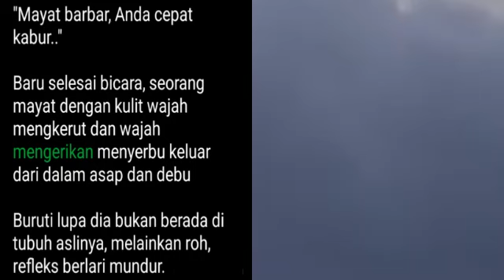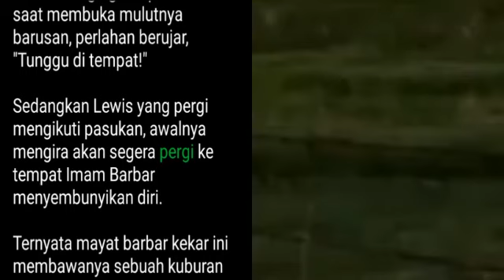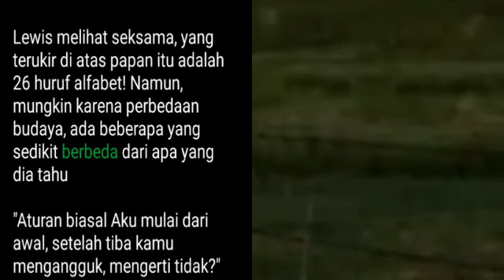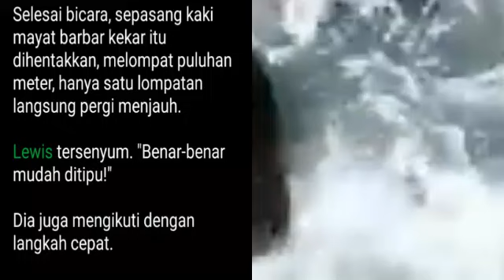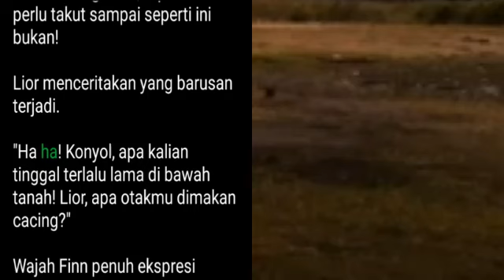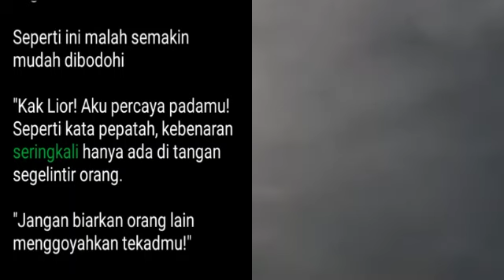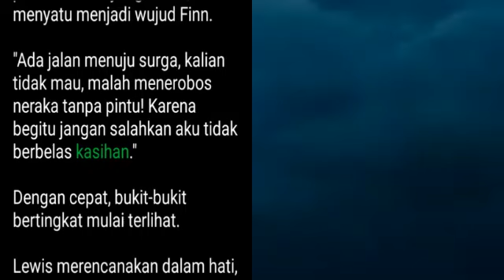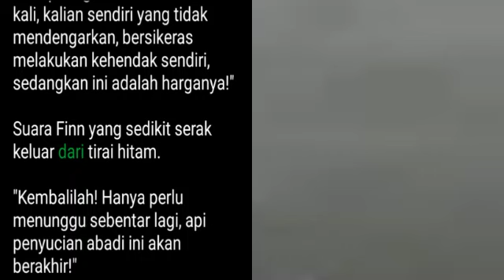Bab 2501-2502 | Ketujuh Kakak Cantikku yang Bertalenta, Lewis Lu